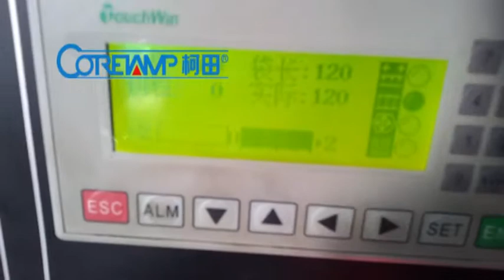เครื่องบรรจุแนวนอน-เครื่องห่อแนวนอน,ประเภท เครื่องห่อแนวนอน-เครื่องบรรจุแนวนอน ทั้งหมด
Coretamp เครื่องบรรจุแนวนอน-เครื่องห่อแนวนอน,ประเภท เครื่องห่อแนวนอน-เครื่องบรรจุแนวนอน ทั้งหมด
เครื่องบรรจุแนวนอน-เครื่องห่อแนวนอน สำหรับบรรจุสินค้าที่เป็นก้อน เป็นชิ้น หรือสินค้าที่หลายชิ้นที่วางบนถาดหรือใส่กล่อง สินค้าที่มีความเหนียว หนืด รูปร่างไม่แน่นอนหรือบรรจุหลายชิ้นแบบไม่มีถาดรอง จึงต้องวางสินค้าบนฟิล์มและใช้สำหรับห่อทิชชู่แบบม้วนหรือแบบแผ่น
1 [ลดราคา] โรงงานโดยตรงอุปทาน
2 [คุณภาพสูง] [คงที่] ทุกชิ้นส่วนไฟฟ้าที่ใช้กับนำเข้าแบรนด์ใหญ่
[มาตรฐาน CE]
[BV รับรอง]
[SG รับรอง]
2, ความเร็วสูง. มีประสิทธิภาพสูงสามารถช่วยในการประหยัดกำลังคน
บริการที่ดีที่สุด:
ตลอด 24 ชั่วโมงในการบริการ: สายด่วน: 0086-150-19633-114
ยินดีที่จะติดต่อเรา:
อัฐ: น่า Cai (ยอดขายการจัดการ)
Foshan coretamp เครื่องจักรบรรจุภัณฑ์ จำกัด
Mob: + 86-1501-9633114 (คืออะไร app / viber / เราแชท)
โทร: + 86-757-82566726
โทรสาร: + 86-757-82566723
เราสนทนา: minacai123
skype: minacai12